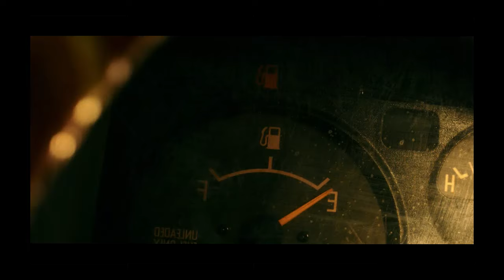War Dogs Iraq Running Movie Scene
War Dogs Iraq Running Scene  from gas station to smuggle weapon into Iraq from Jordan in truck

I do not hold any copyright for this video the copyright goes to Warner Bros